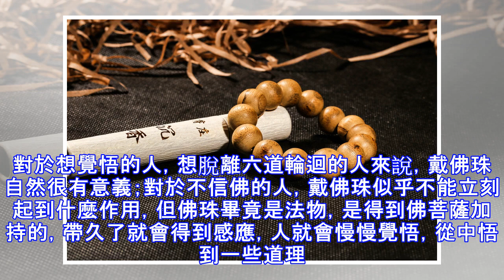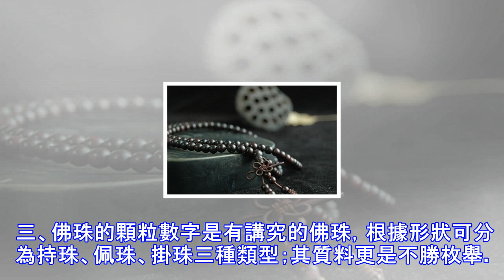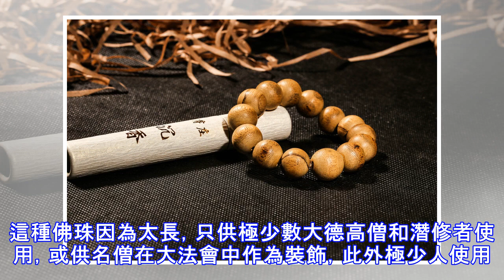佛珠佩戴禁忌，別亂戴！！！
現今社會，許多人都喜歡在身上佩戴些飾物，譬如手腕的串珠、手指上的戒指、脖子上的項鍊等等。其中，有不少人選擇佩戴佛珠。在佩戴佛珠的時候可是與佩戴其他飾品不一樣的，不能以僅是裝飾物的心態來看待它。　　今天，我們一起來探究一下佩戴佛珠的注意事項。一、佛珠的意義說起佛珠的不同，就要從佛珠的起源說起。關於佛珠的起源，一般都以《木槵子經》中記載的說法為準。據載，波流離王在聽到佛陀開示之後，便開始用木槵子來製造佛珠，持念佛法僧三寶之名，用以消除煩惱障和報障。這就是佛珠的起源。所以，最初佛珠被稱為「念珠」。也由此，佛珠成為了佛教徒用以念誦記數的隨身法具，並在僧俗間廣泛使用。而佛珠與「弗誅」諧音，是不要誅殺生命...